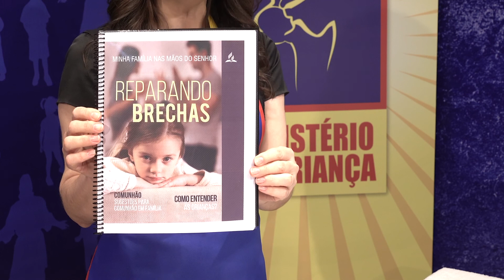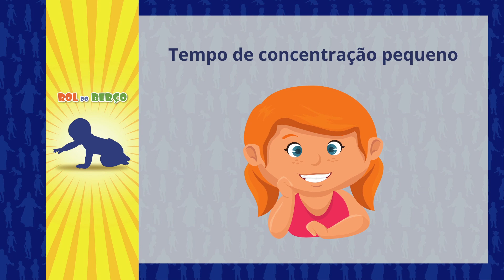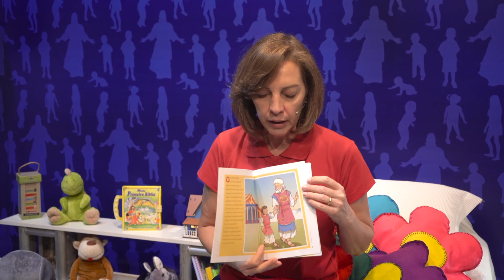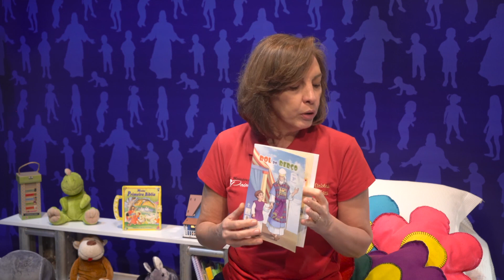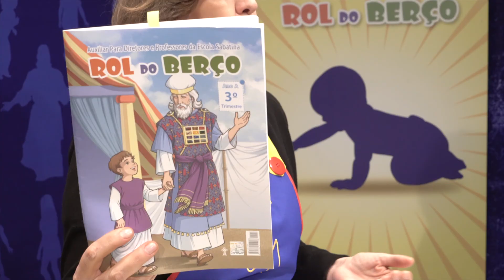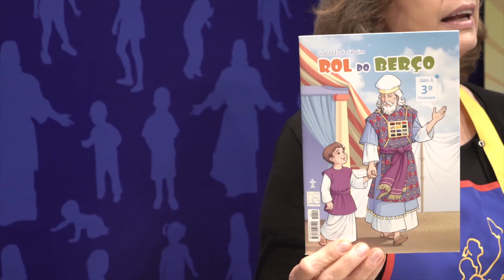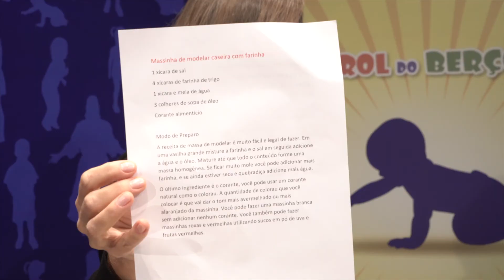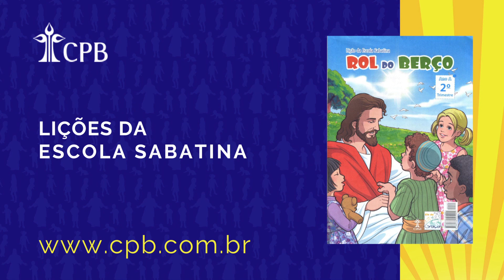13 - Em casa com Jesus / Rol